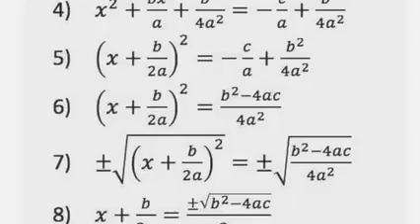gabay cusub "Xinjiro leef"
Abwaan Maxamed Shilke
Silsilladdi liinta xoorkale